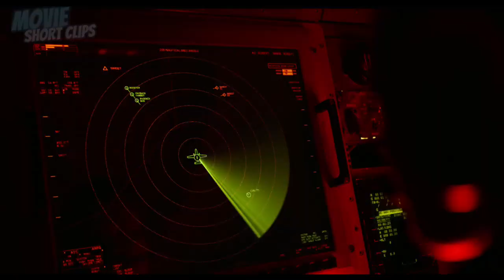Captain and Wingman saving each other/ Top Gun Maverick (2022)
Cast Miles Teller, Tom Cruise, Monica Barbaro and John Hamm
In this Scene Captain Mitchell (Tom Cruise) save his wingman reminiscent to the scene in Top Gun 1986 where he couldn't save his wingman (miles teller) father, and after saving him (miles teller), he reciprocated in another scene by saving his Captain from attack helicopter onslaught.